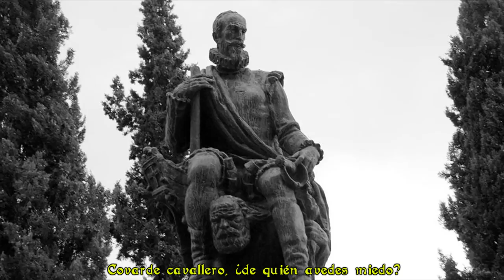MIGUEL DE FUENLLANA (c.1500-1579)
Miguel de Fuenllana (Navalcarnero, Madrid 1500 - Valladolid 1579)

I.- Covarde Caballero
II.- Quiero Dormir
III.- No se que me bulle
IV.- La Carta de Boscán

-Intérpretes: Carlos Mena (contratenor)
Juan Carlos Rivera (vihuela)

-Imágenes: Palacio de los marqueses de Santa Cruz, s.XVI
(El Viso del Marqués, Ciudad Real)

I
Covarde cavallero,
¿de quién avedes miedo,
durmiendo conmigo?
De vos, mi señora,
que tenéis otro amigo.
¿Y desso aveys miedo,
covarde cavallero?

II
Quiero dormir y no puedo,
que el amor me quita el sueño.
Manda pregonar el rey
por Granada y por Sevilla
que todo hombre enamorado
que se case con su amiga.
¿Qué haré? triste, cuitado,
que era casada la mía.

III
No sé qué me bulle en el carcañar,
que no puedo andar.
Yéndome y viniéndome a las mis vacas,
no sé qué me bulle entre las calças

IV
El que sin ti bivir ya no querría,
y ha mucho tiempo que morir dessea,
por ver si tanto mal, se acabaría,
a tu merced suplica que esta lea,
porque no es para durar más parte,
sin que de algún alivio se provea.

I
Of whom are you afraid
when with me lying?
Of you, my lady,
for you have a lover
and that do you fear
cowardly knight?

II
I want to sleep but I can not,
for love does steal my dream away.
The king proclaims
in Granada and Seville
that every man in love
shall marry his beloved.
But me? What shall I do?
sad and distraugh for mine
has been elsewhere bestowed?

III
I do not know what stirrest in my heel,
that I cannot walk.
To and fro amongst my cows,
I do not know what stirs in my breeches

IV
He whom, without you, life does not exist?
And simply longs to die,
and put and end to so much sorrow,
begs thee to read these words,
so much a longing will not long survive,
if no relief at all is brought to him.